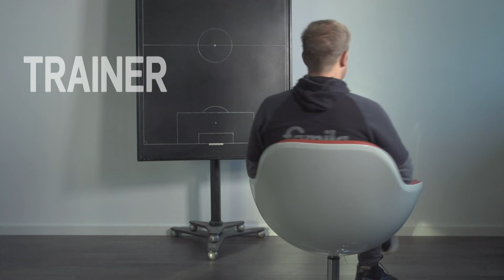Trainerfrage mit Markus Anfang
Markus Anfang beantwortet vor dem Auswärtsspiel gegen den FC Rot-Weiß Erfurt die Leserfragen der Kieler Nachrichten.